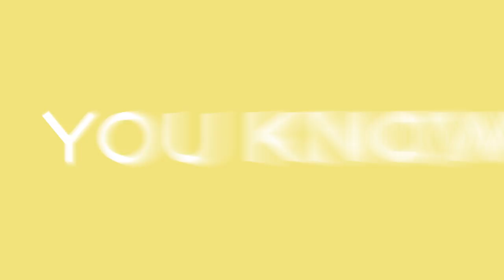Spotify Only Allows This Type Of “Cover” (Medleys vs Cover Songs)